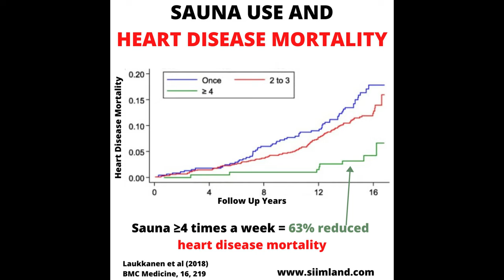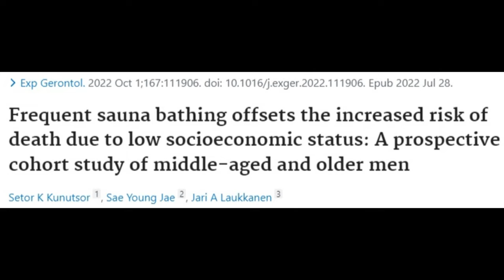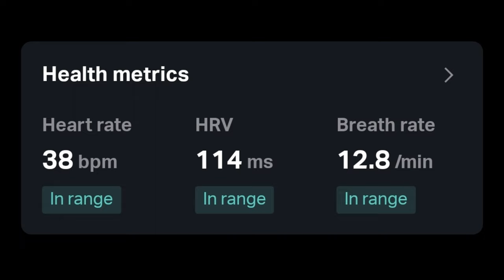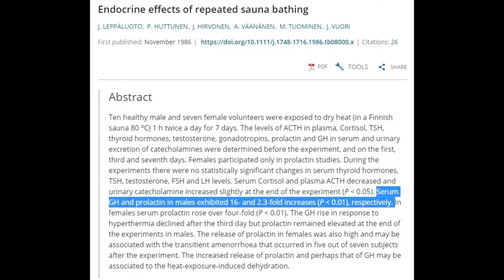I Took The Sauna for 28 Years and This Is What Happened